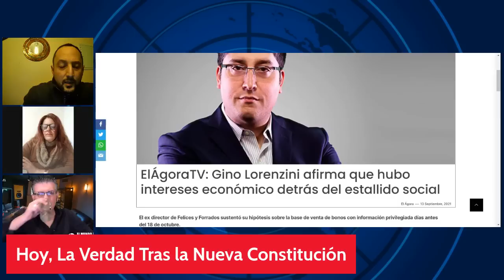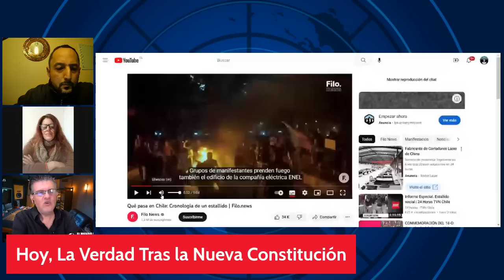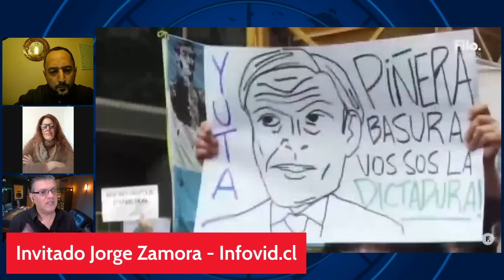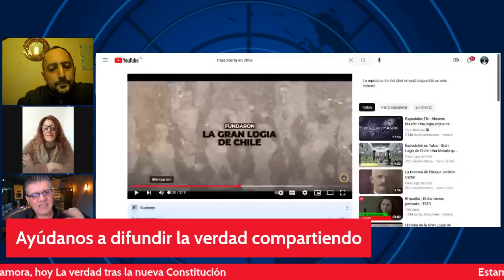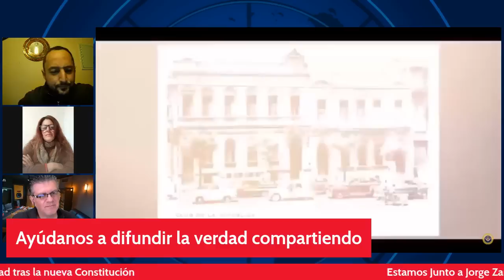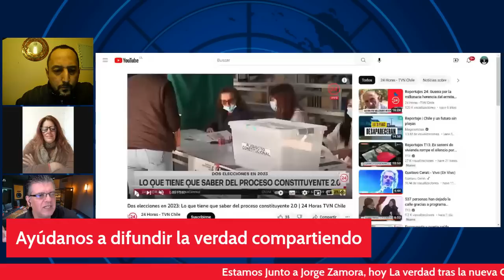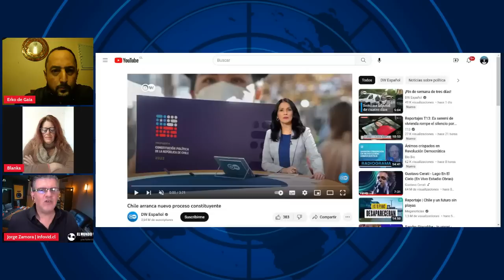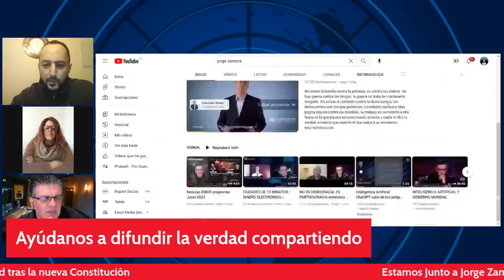TODA LA VERDAD TRAS EL OSCURO PROCESO DE NUEVA CONSTITUCION QUE SE ESCRIBE EN CHILE.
Entrevista que me hicieron en el canal ESOUL MEDIA GROUP donde expuse la falsedad de todo el proceso constitucional en Chile partiendo desde la no existencia de la democracia, pasando por los refichajes ilegítimos del 2017 y el recuento de votos privatizado que faculta a los dueños de Chile con el poder de fabricar resultados en lugar de contar votos.